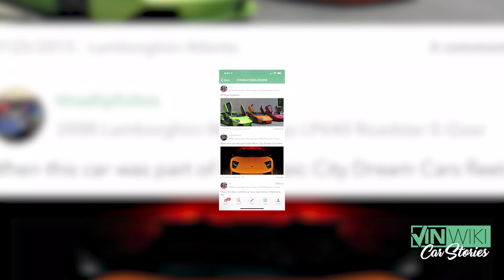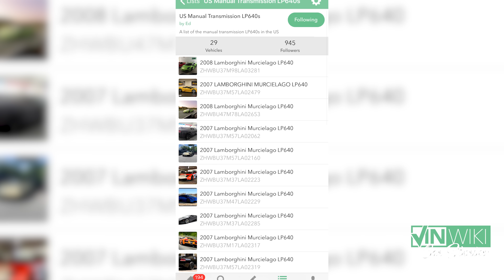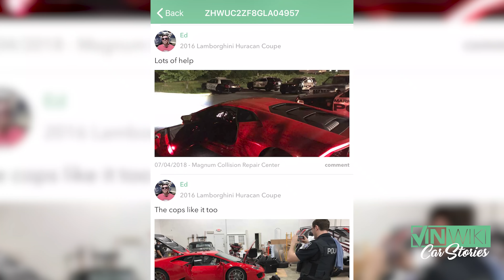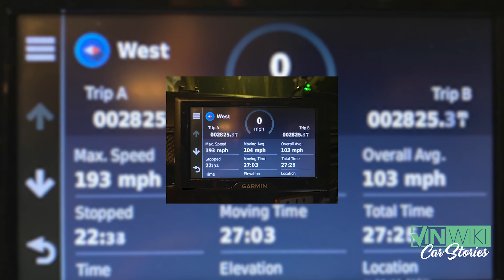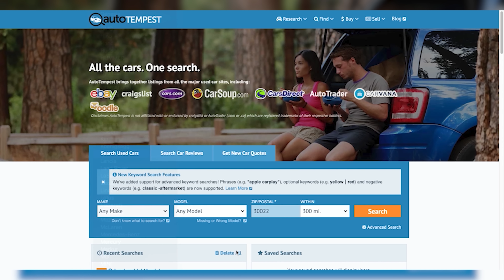Here's what VINwiki learned in 2019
AutoTempest is the best place to find your dream car or your next project. They allow you to search nationally on all the major listing sites. Check them out today